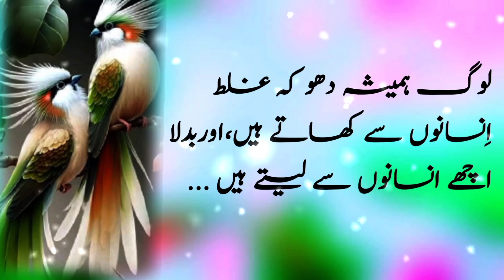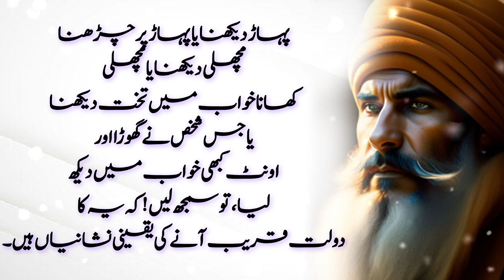Khwab main ye 5 cheezain nazar aana shoru ho jaye tu | Hakeem Luqman Quotes | islam quote of the day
dolat mand honay ka amal
dolat sey mala maal hona chahte ho to yeh aik kaam karo
dolat
ab dolat mand hona mushkil ni
dolat mand hona hai t
dolat mand
dolat mand hona chahte ho tou ye cheez karo
quotes
hakeem luqman
luqman hakeem
hakeem luqman quotes
urdu quotes
amal
Wazifa
dolat pari ka asan amal
dolat amal
dolat mand hone ka amal
dolat pari amal
dulat ki devi ka amal
husol e dolat ka amal
dolat ka amal
dolat ke liye amal
dolat pane ka amal
dolat hasil karne ka amal
taskheer e dolat ka amal
dolat wala amal
dolat ka khas amal
dolat pari ka amal
dolat ki baresh ka amal
dolat wali pari ka amal
dolat ka nayab amal
sehri ka wazifa mah e ramazan mein sehre k waqt ye wazifa
sehri ke waqt ankh khulty hi ye amal kren
ramzan ki pehli sehri ka khas amal
pareshani ka wazifa
sehri ka wazifa
daulat ka wazifa
sehri ka wazifa
rizq dolat ka wazifa

My name is Tahir Ali. I will continue to make videos of beautiful and golden sayings and amazing poetry, quotes and interesting events for your friends on my channel. You friends will support me. Thank you.